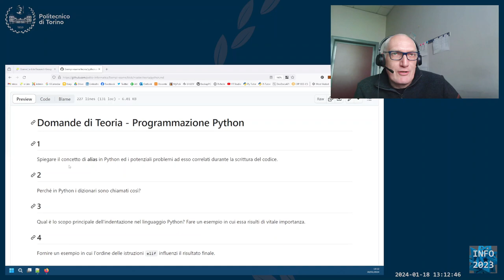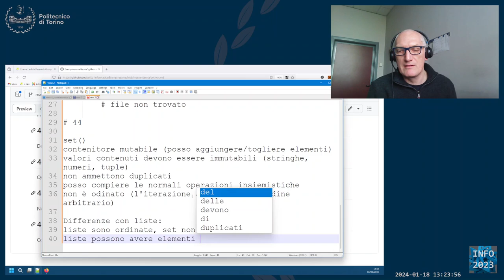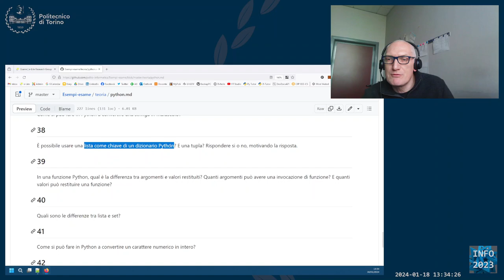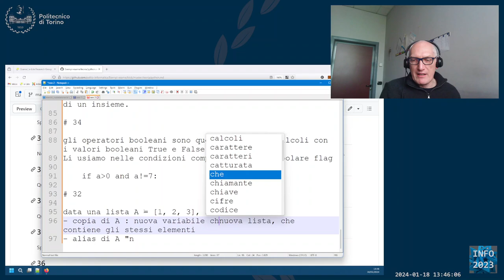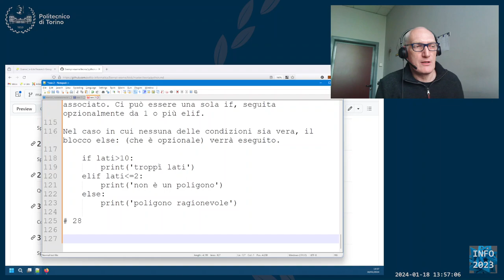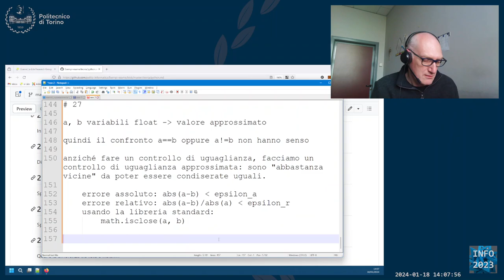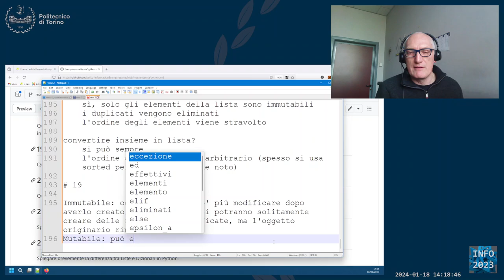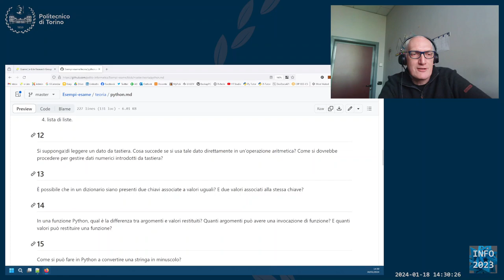Info-2023-L44: Esercizi sulla programmazione Python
Lezione 44 (18/01/2024): Esercizi sulla programmazione Python.